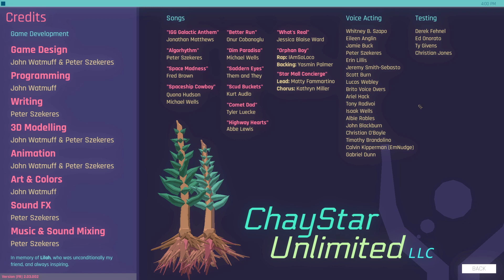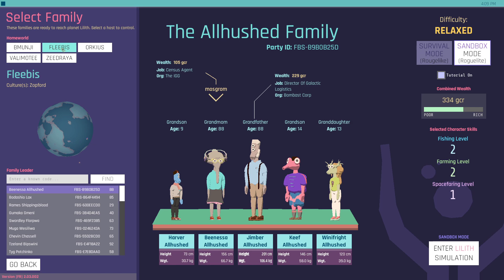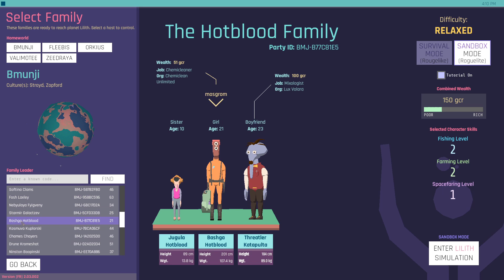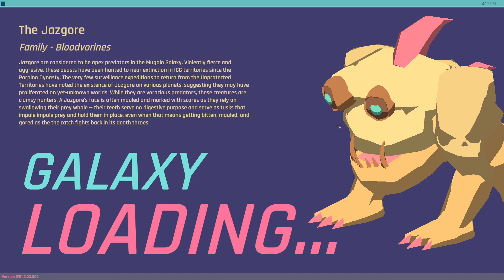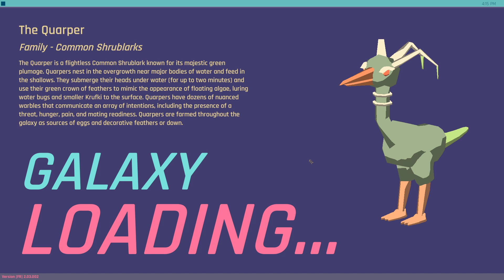mosplays 25: Lilith Odyssey 1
Because I know how hard it is to get your little game showcased anywhere, I figured I start creating some videos about other lesser known games.

This is the first part of me playing "Lilith Odyssey".